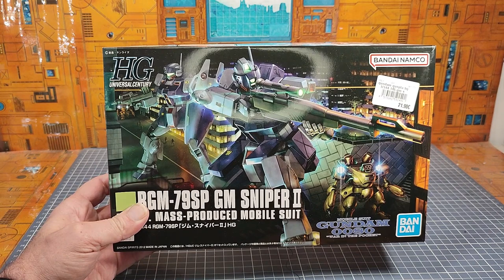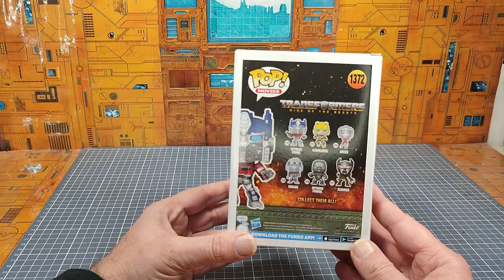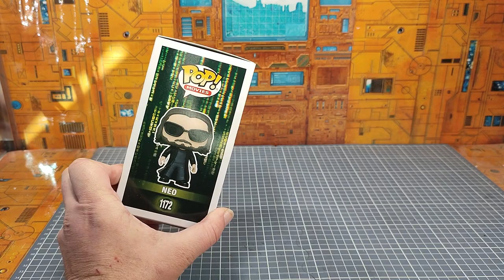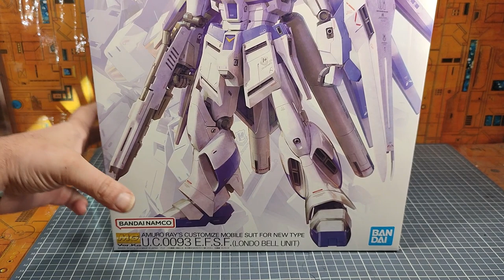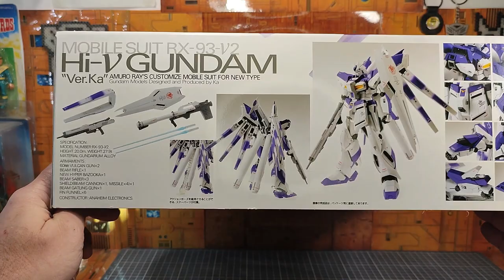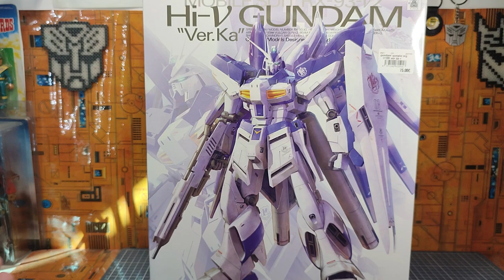Les Nouveautés Nouvelles du Papy spécial Gunpla